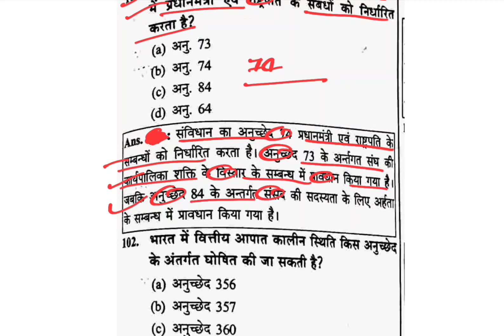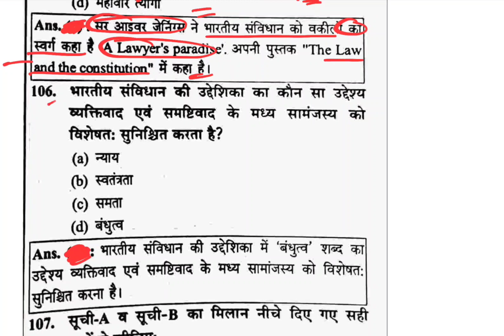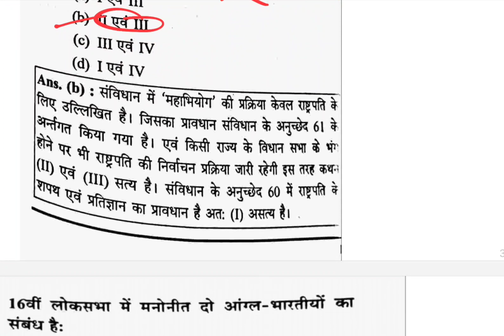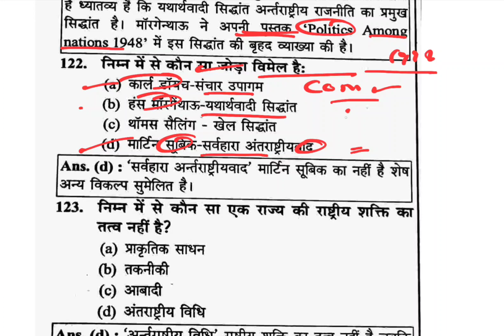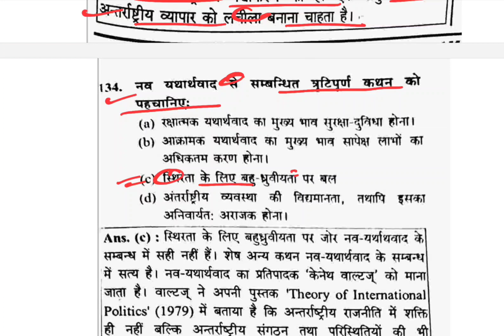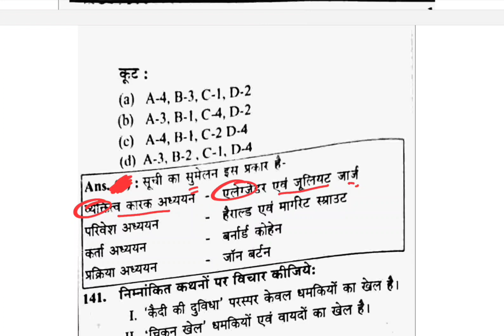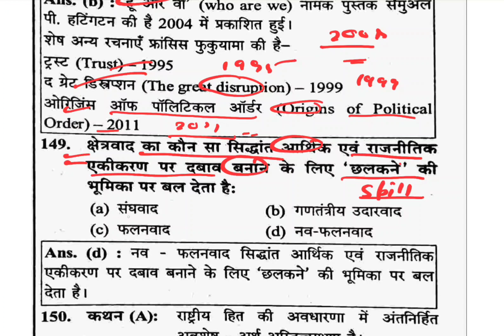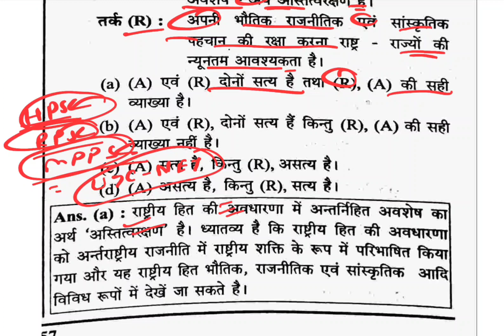राजस्थान लोकसेवा आयोग,2016कॉलेज लेक्चरर प्रथमप्रश्न पत्र राजनीतिविज्ञान व्याख्यात्मक हल सहित पार्ट-2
राजस्थान लोकसेवा आयोग,2016 कॉलेज लेक्चरर प्रथम प्रश्न पत्र राजनीति विज्ञान व्याख्यात्मक हल सहित पार्ट-2
RPSC#कॉलेजलेक्चरर#collegelecturer#RPSC2016#politicalscience#राजनीतिकविज्ञान#व्याख्यात्मकहलसहित#explanation#RPSCassistantprofessor#Assistantprofessor